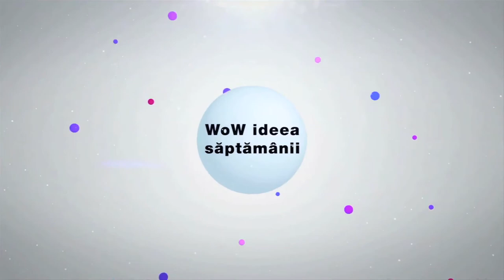Naked burger cu somon si avocado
Astazi va propunem o idee de burger daca sunteti la dieta sau daca nu consumati carne: Burger din somon cu avocado, fara paine. Suna bine, nu?